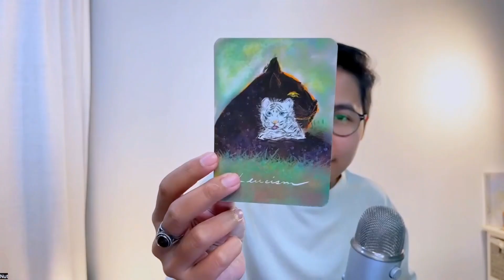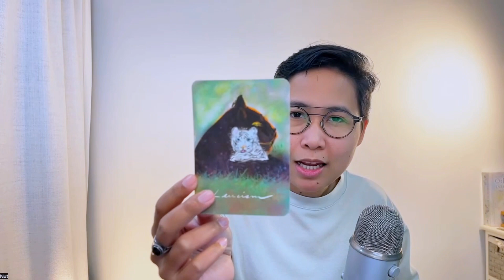ดูดวงประจำวันเปิดไพ่รักษาใจ